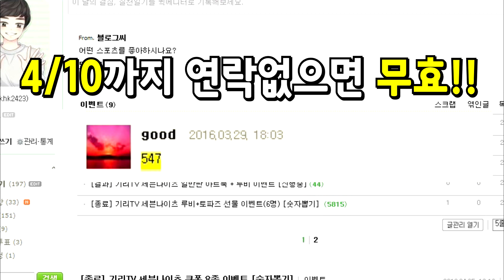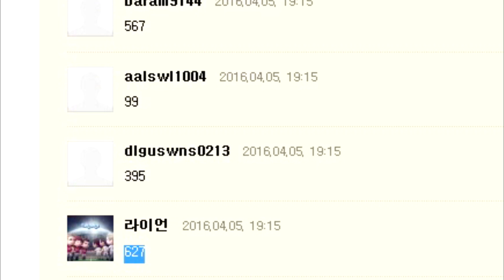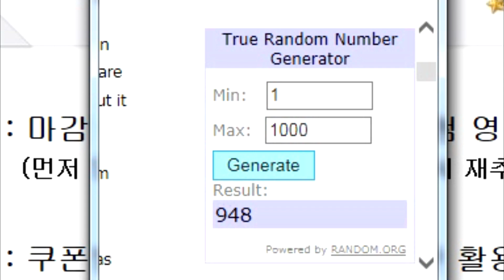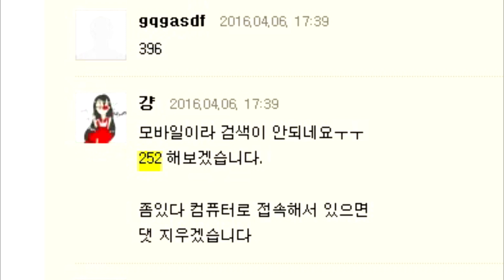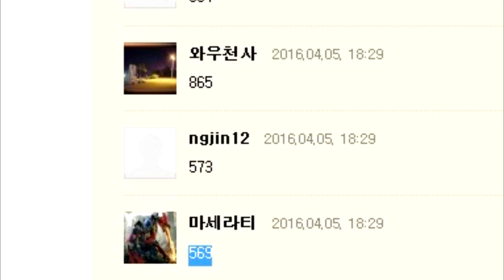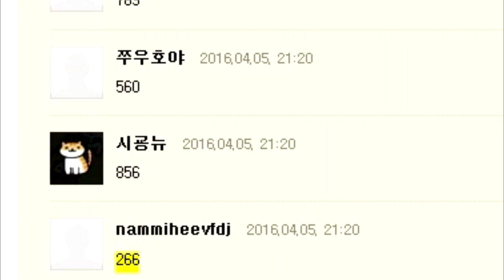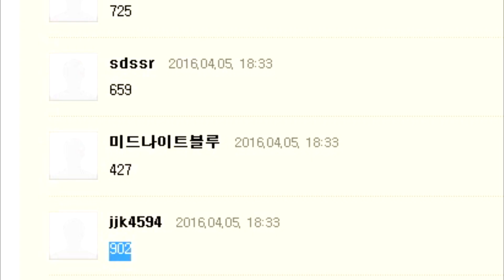[이벤트 추첨] 세븐나이츠 피규어 아트북 쿠폰 추첨 한번에! - 기리TV 세나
[기리TV]

                 (60fps는 현재 모바일, 크롬, 윈도우8 익스플로어만 가능)
폰 기종 : 아이폰6S 플러스 (iPhone 6S+)
영상 녹화 : 캡쳐보드 (Capture Card)
편집 프로그램 : 베가스